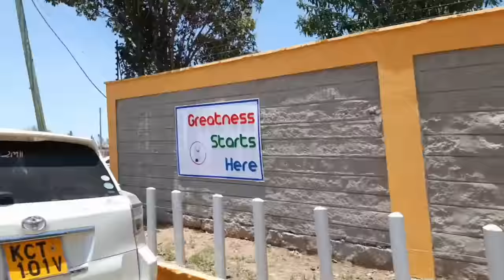SPEND THE DAY WITH US|| COOK WITH ME || How to make Dhonuts|| TIFINE WISE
plugs-

For the dhonuts-
3 spoons of instant yeast
1 packet of milk
3/4 eggs
4 cups of flour
2 scoops of magarine/butter

Songs and artist-
High- JPB,  Hoober - higher,  Kelvin silvester- you and I,  happi- mangoo, with you I'm the morning- Carl storm,  why do I- unknown brain, Savanna- Diviners, Make me move- culture code, you and i- culture code